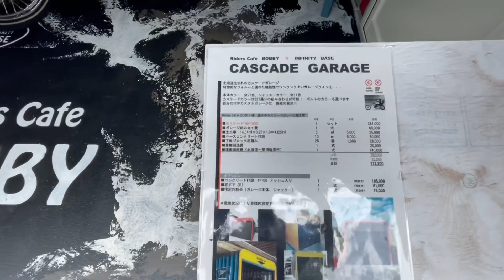【FXBB2018】ボビーへソロツー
久々のボビー！
なんやらオシャレがガレージがwww